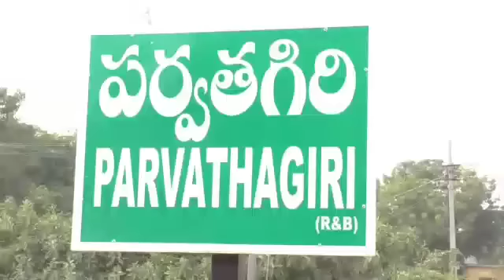వరంగల్ రూరల్ జిల్లా : పర్వతగిరి మండల కేంద్రంలో, గ్రామ పంచాయతీ ఎన్నికల్లో తమ ఓటు హక్కును వినియోగించుక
వరంగల్ రూరల్ జిల్లా : పర్వతగిరి మండల కేంద్రంలో, గ్రామ పంచాయతీ ఎన్నికల్లో తమ ఓటు హక్కును వినియోగించుకున్న  పాలకుర్తి ఎమ్మెల్యే ఎర్రబెల్లి దయాకర్ రావు..